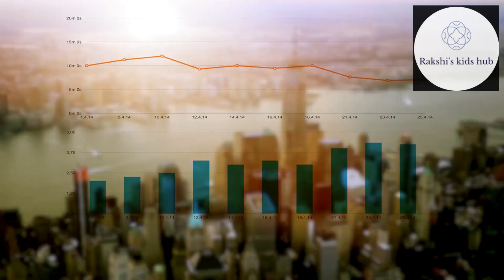Unlimited Sales Success: 12 Simple Steps for Selling More Than You Ever Thought Possible